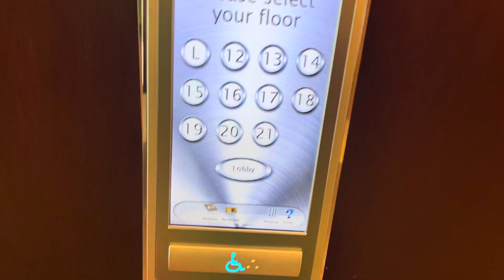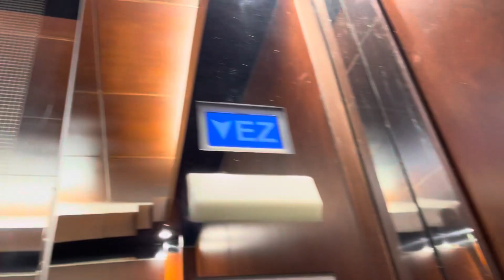NICE Modded Otis Compass PLUS Traction Elevators at the Wells Fargo Center Tampa, FL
(March 29, 2023) These are COOL Elevators!! They used the MAD BS Moon fixtures for this Mod which is INTERESTING
Installed: 1985
Modded: 2016